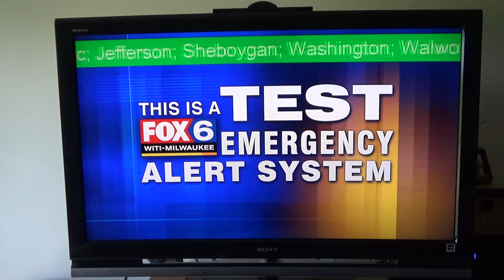Required Weekly Test - 05/23/16 (EAS #1,083)